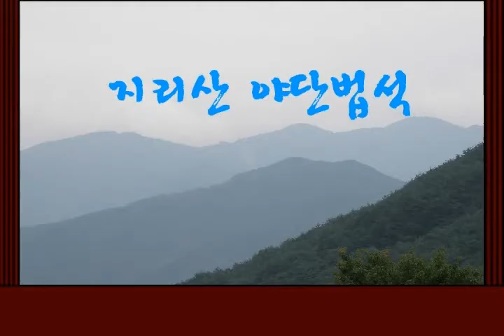정법불교를 모색하는 지리산 야단법석 2009 08 14 3부